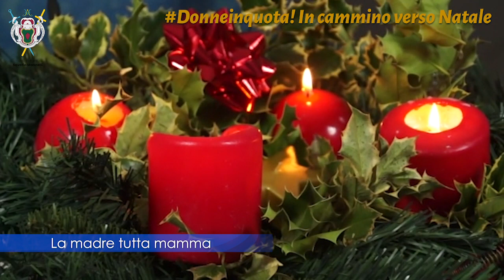22 dicembre 2020 - La madre tutta mamma